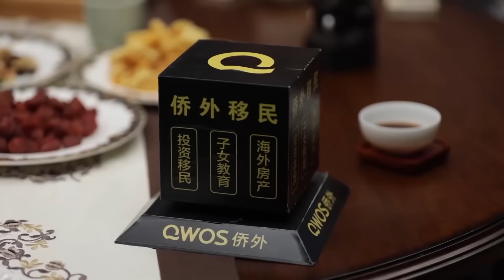中国二次房改，是迎来机遇，还是大割韭菜？圆桌派